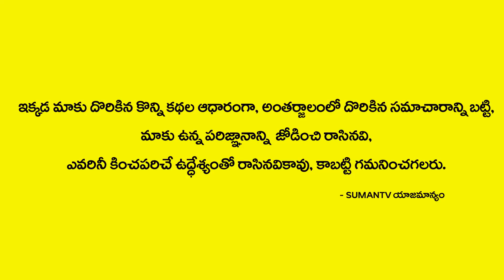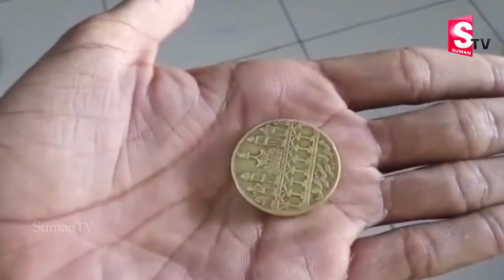100 రూపాయిలు సంపాదించేవాడు ఒక్క రాత్రిలో కోటిస్వరుడు అయ్యాడు-Poor man Became Rich man in Over Night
100 రూపాయిలు సంపాదించేవాడు ఒక్క రాత్రిలో కోటిస్వరుడు అయ్యాడు-Poor man Became Rich man in Over Night